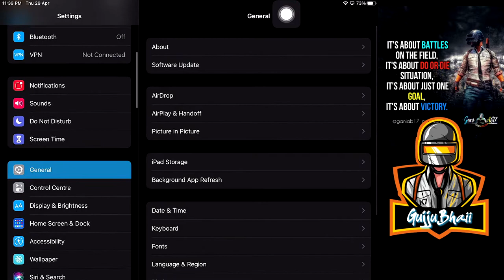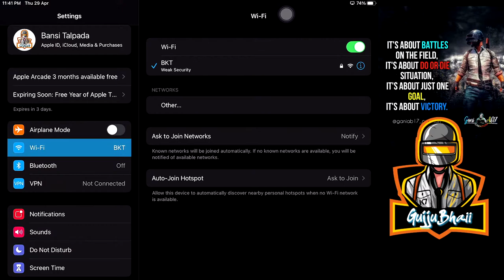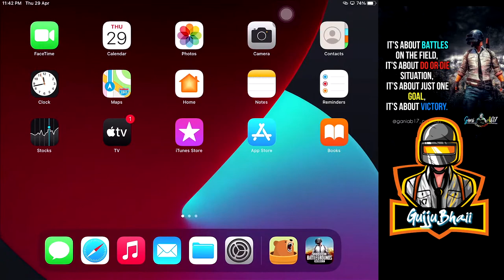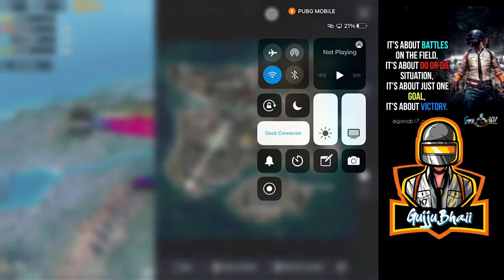High Ping PUBG Mobile...Let's Play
Hello Everyone.

GPU : AMD Radeon RX 5600XT  6GB DDR6
MOBO : MSI B450M Gaming Plus
RAM : 16GB Corsair Vengeance LPX DDR4
SSD: ADATA M.2 480 GB
(240GB)
PSU : Corsair VS550 550W Active PFC 80 Plus
Monitor : LG 24 inch Gaming Monitor - 1ms, 75Hz, AMD Freesync
Mouse : Live Tech Vulcan Wired USB Gaming Mouse